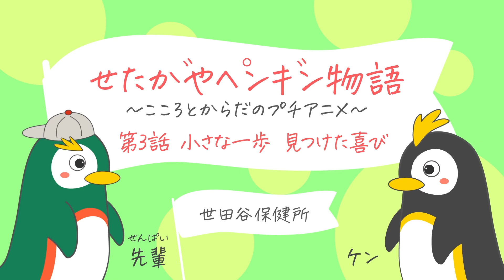せたがやペンギン物語～こころとからだのプチアニメ～ 第３話 小さな一歩 見つけた喜び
なんだか不安・・・こころがもやもやする・・・そんな時どうしたら良いのかなぁ
誰にでも起こりうる不安や悩みとの向き合い方のヒントが詰まったペンギンたちのプチアニメ！

■監修：大野　裕　氏（精神科医）
日本における認知療法の第一人者で、国立精神・神経医療研究センター認知行動療法センター顧問、一般社団法人認知行動療法研修開発センター理事長。
「世田谷区自殺対策協議会」の会長として、「世田谷区自殺対策基本方針」策定にも関わる。

■せたがやペンギン物語

■こころの健康に役立つ動画を配信しています
　こころとからだの健康動画（区ＨＰ）